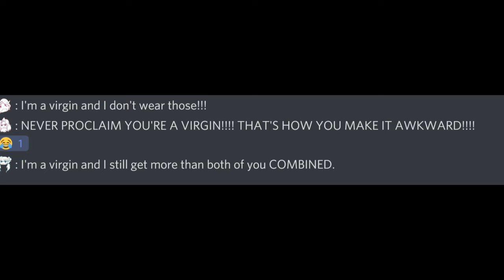Sock Garters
The truth about virgins
Featuring myself and my good friend Migi, we discuss with our UTAUs Meihua, Meiye, kEna, and Shancha the meaning behind sock garters.